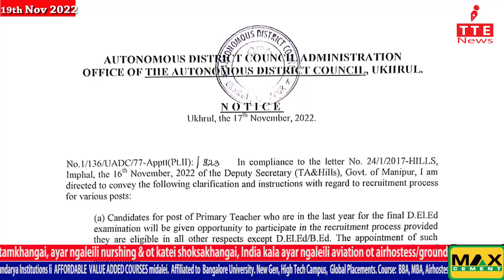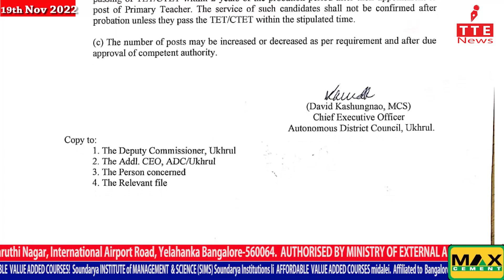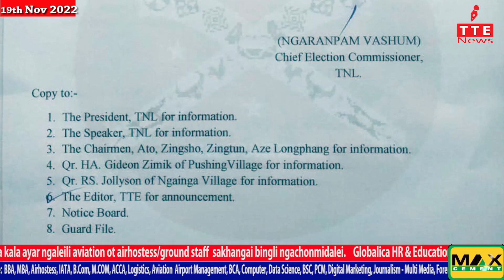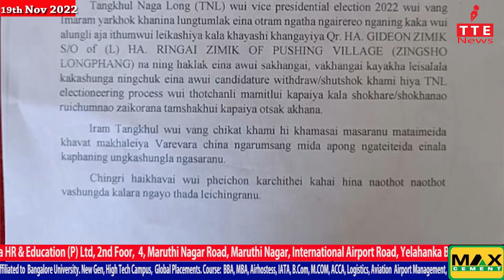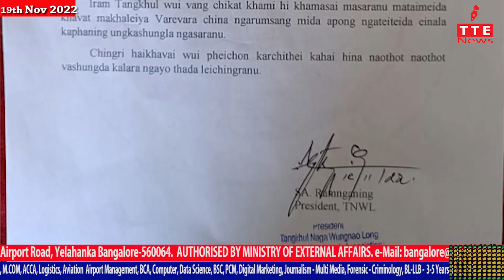TANGKHUL NEWS || THANGMEIRING CHODANG || 19 NOV.2022 || 07:30 AM || THE TANGKLHUL EXPRESS